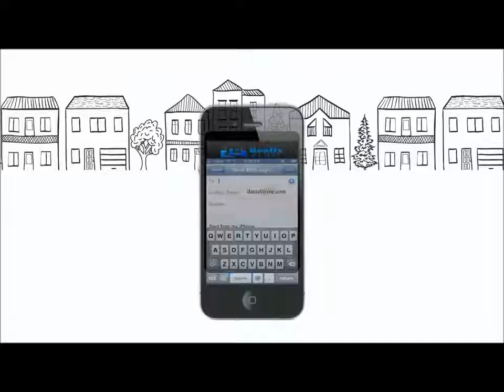Real Estate Mobile Page